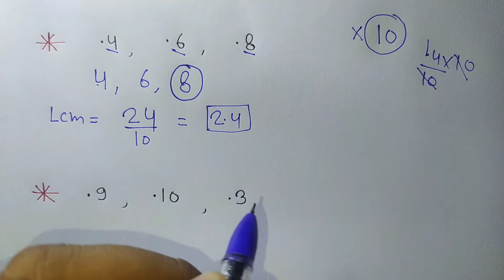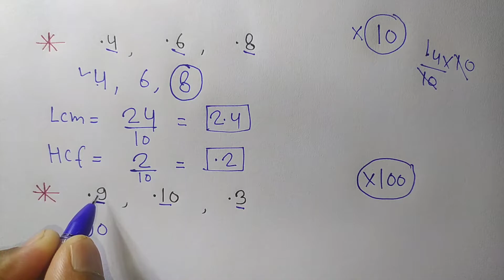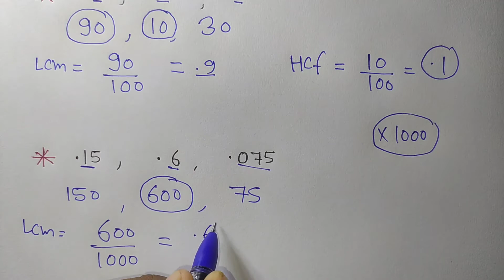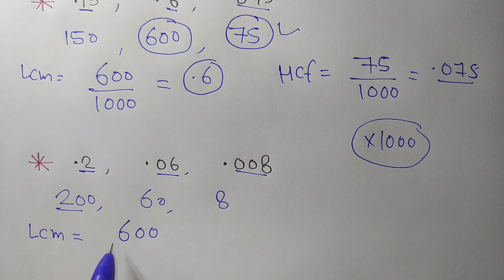दशमलव संख्याओं (Point) का ल स और म स कैसे निकाले | Lcm and Hcf Of Decimal Number Short Tricks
best and easy short trick to find lcm and hcf of decimal numbers .

                         hi friends, this is SARVIN JANGIR
in this video, i shared best and easy short trick to  find lcm and hcf of decimal numbers .
with this trick you can solve such problems without pen and paper within seconds,

दोस्तों इस वीडियो में मैंने दशमलव संख्याओं का लघुत्तम समापवर्त्य और महत्तम समापवर्तक निकालने की शानदार ट्रिक समझाई है।

friends, if you like the video and wants more tricks like this please

content cover

1. lcm and hcf tricks
2. lcm kaise nikale
3. lcm by prime factorisation method
4. lcm of decimal numbers
5. lcm hcf tricks in hindi
6. lcm by division method
7. lcm and hcf basic concepts
8. lcm and hcf of decimals in hindi
9. lcm and hcf of  decimals numbers
10. lcm and hcf of decimal number formula
11. lcm and hcf for ssc cgl, chsl
12. lcm and hcf for rrb ntpc
13. lcm and hcf for competitive exams
14. लघुत्तम समापवर्त्य कैसे निकालते हैं
15. महत्तम समापवर्तक निकालने की ट्रिक
16. दशमलव संख्याओं का लघुत्तम समापवर्त्य और महत्तम समापवर्तक कैसे निकालते हैं
17. भिन्न संख्याओं का लघुत्तम समापवर्तक और महत्व समापवर्तक निकालने का आसान तरीका
18. hcf of decimal numbers